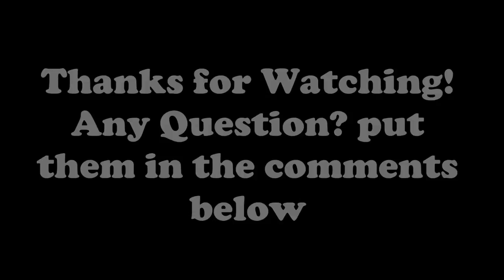DCUO: Updated Electric In-Depth Guide Might&Precision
Continuing my updated in-depth guide series with the first in my healer series. Timestamps will be in the pinned comment for the sections of the guide you need. Enjoy!

0:00 Start
Might DPS Spec, Gear & Artifacts 1:17
Might AOE Loadout 6:28
How Tesla Ball Generates Supercharge 8:55
Might AOE Rotation 13:38
Might Single Target Loadout 19:41
Might Single Target Rotation 23:05
Precision Spec, Gear & Artifacts 28:03
Precision Melee Loadout 34:47
Precision Melee Rotation 36:54
Precision Single Target Loadout 39:48
Precision Single Target Rotation 40:43
Precision Ranged Loadout & Rotation 43:14
Healer Spec, Gear, Artifacts & Loadout 45:34